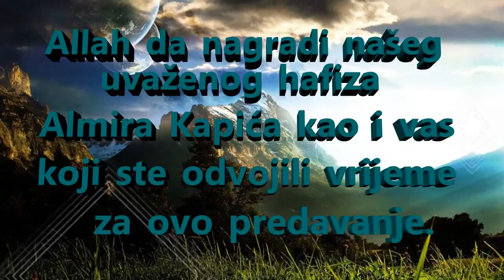Almir Kapić hfz prof ''Tefsir sure El Mulk''